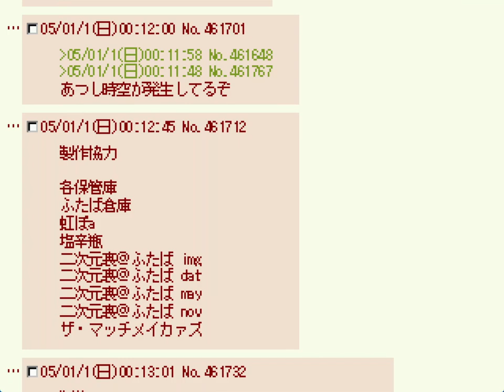Nijikaku 4v4 Simul as Shar-Makai, Vic Viper, Suisei and Obelix